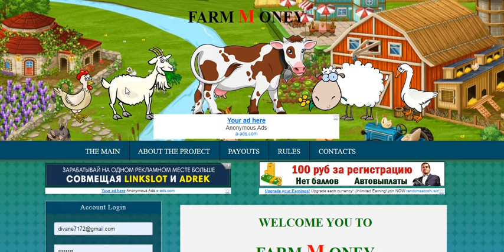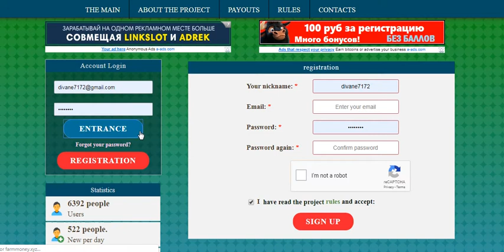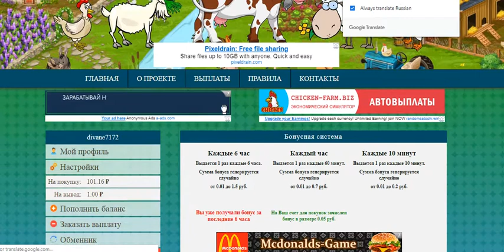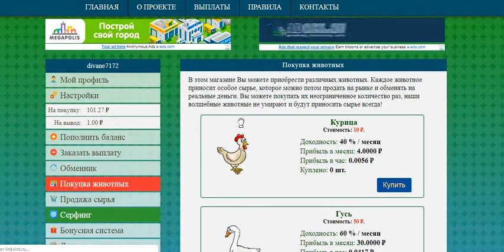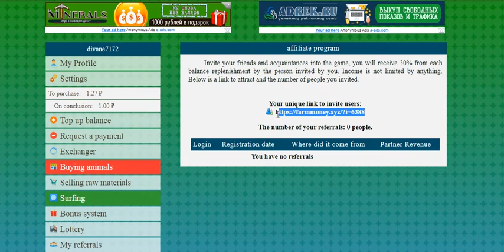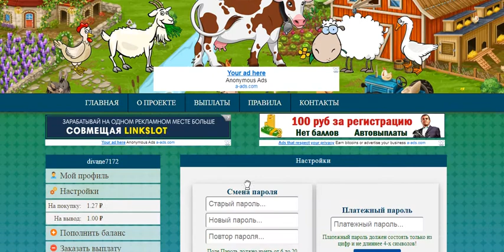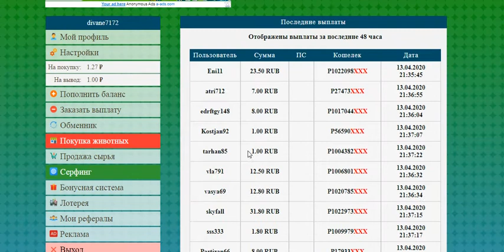earn free ruble | Ruble earning sites 2020 l Earning and Technology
New Ruble Mining Site 2020 l farmmoney.xyz

Channel Description
Earning & World Technology
This channel is about how to earn online real money ,useful Tricks, Technology , Free online earning,cloud mining trik and free bitcoin mining another online earning platform.